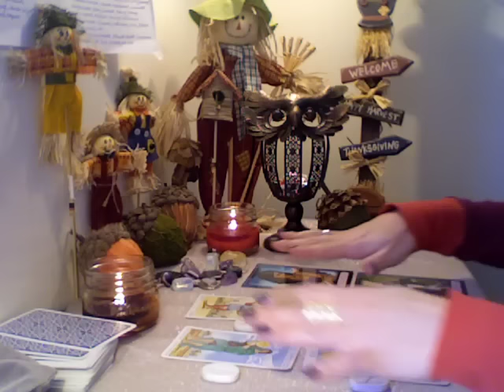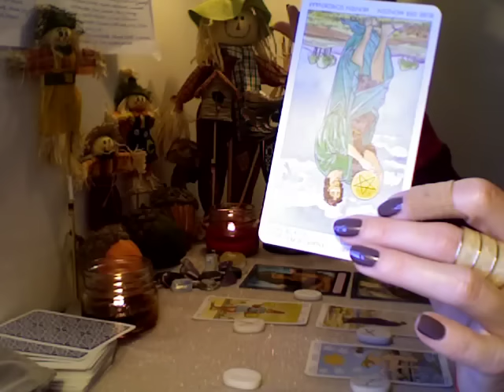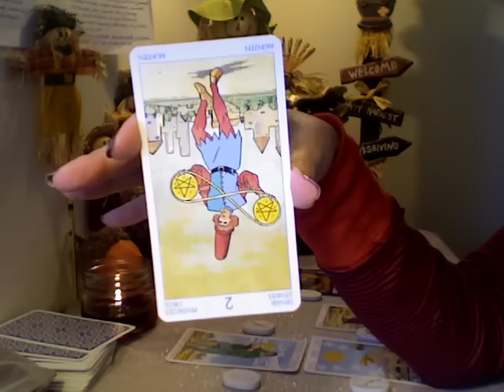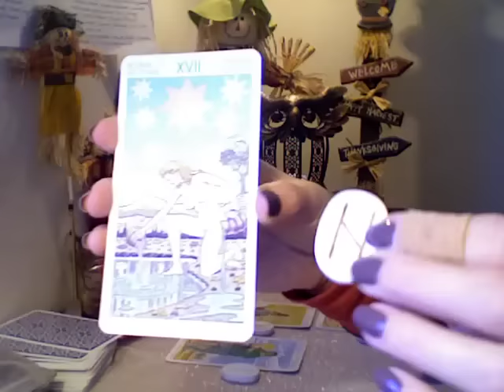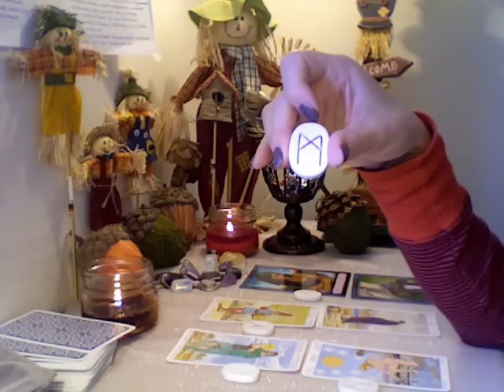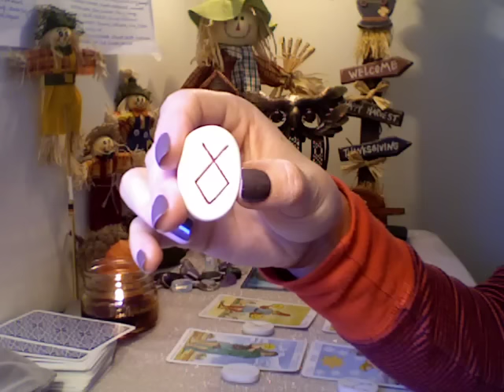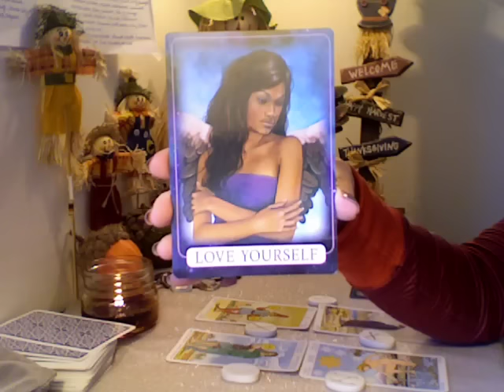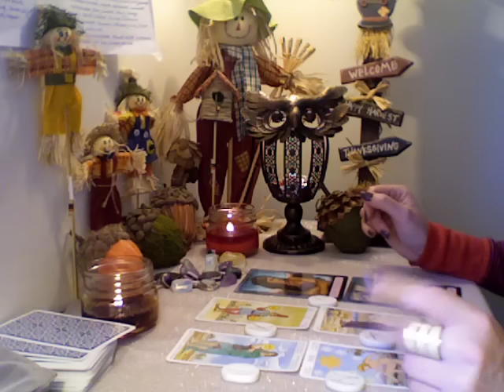Capricorn November 2015 Monthly Horoscope